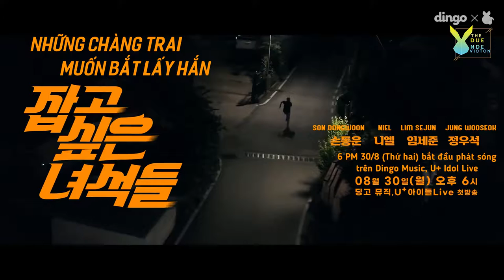[VIETSUB | TEASER] Guys I Want To Catch - 잡고 싶은 녀석들 | Dingo Webdrama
Take out with full credits - Please don't reup